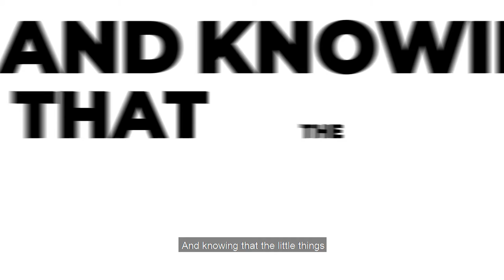Leader Healthcare - Dermatology and Aesthetics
The leadership team at Leader Healthcare is all set and committed to advancing the diagnosis, medical, surgical and cosmetic treatment of the skin, body, scalp and much more; we are pioneers in advocating high standards in clinical practice, education, and research in dermatology; and supporting and enhancing patient care for a lifetime of a healthier you.